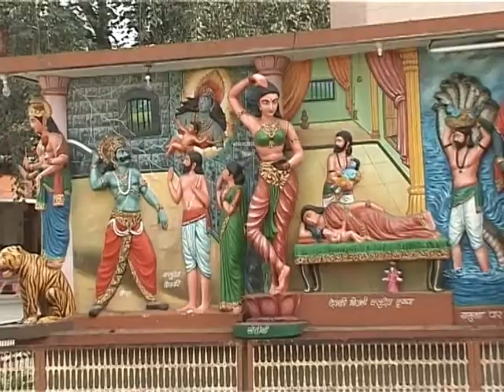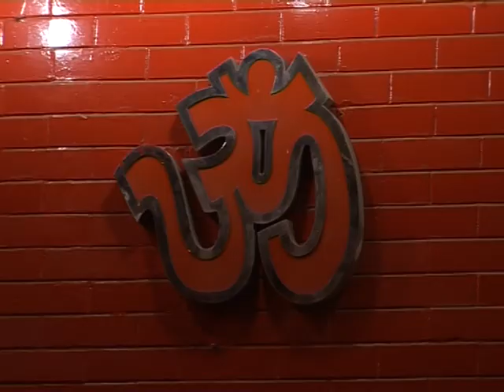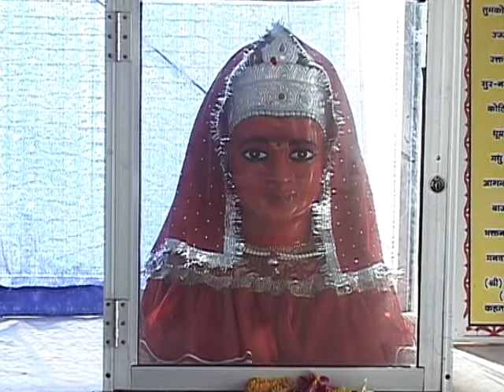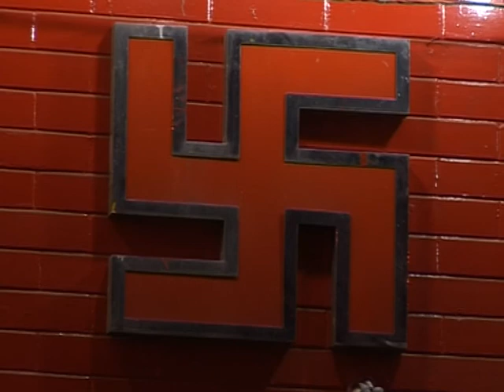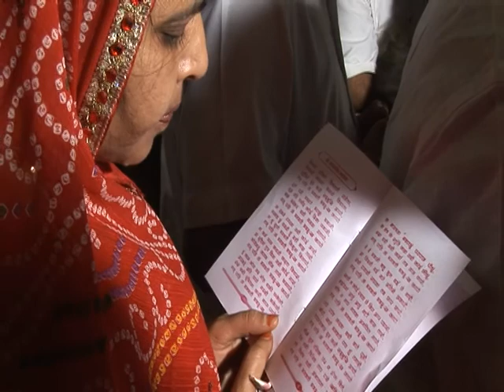Om Jwalinyee Namaha - Maa Vaishno Devi - Jaap - Hindi Devotional Songs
Enchant this beautiful jaap and get live darshan of Ma Vaishno Devi temple. Explore Indian temples and get darshan right from your computer screen.